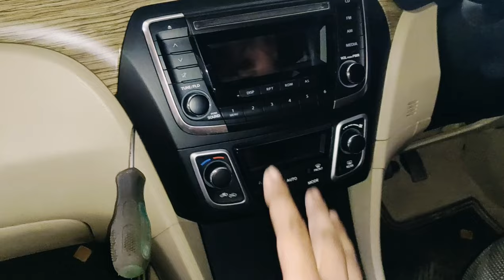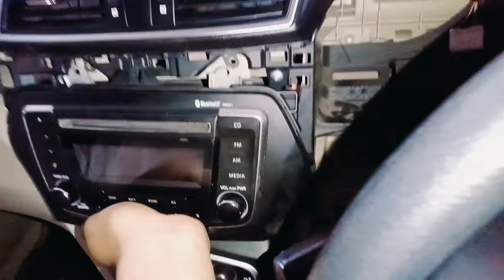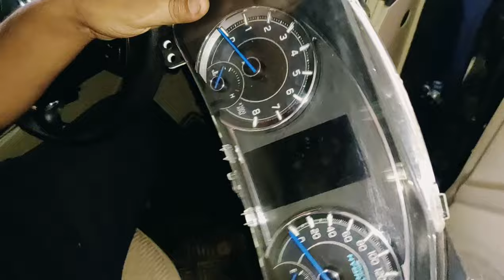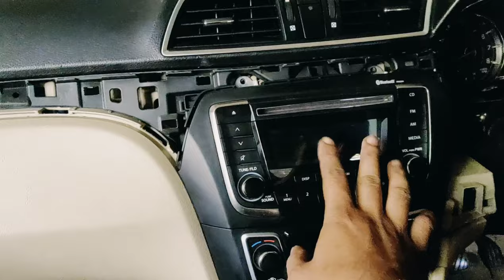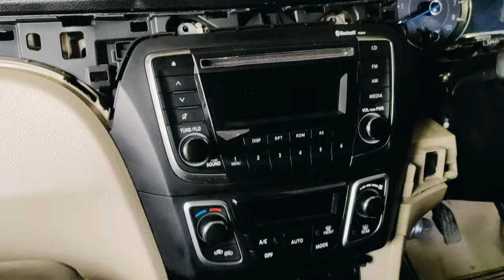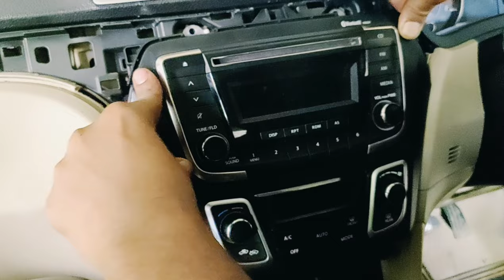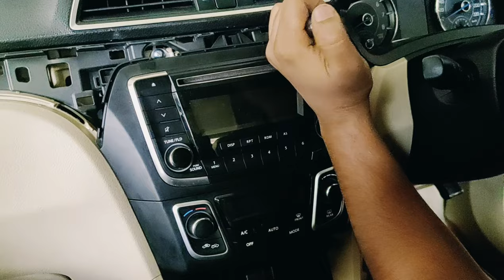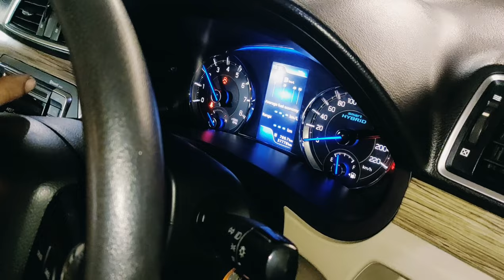Maruti Suzuki Ciaz Battery Drainage Problems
friends Aaj ke is video me bataya gaya hai ki Maruti Suzuki Ciaz ka battery drains problems kaise diagnose karte hai. Car ka battery drains problems kaise solve karte hai. Battery drains problems Checking Process Step by step karna sikhe. Battery down hone wali problem ko diagnose karne ka sabse aasan tarika bataya gaya hai aaj ke is video me full details me...

More Information about Car battery drains problems over nights -

car battery can drain for a number of reasons, including:
Parasitic draw
Electrical devices or lights left on when the ignition is off.
Loose or corroded battery connections
This can make it difficult to start the car, and can even cause stalling while driving.
Other causes
Old battery
Battery not charging while driving
Too many short drives
Extremely hot or cold weather
Faulty relay
Underperforming alternator
To avoid parasitic draws, you can:
Turn off all lights
Make sure the trunk, glove box, and doors are fully closed and latched

Experts recommend replacing a car battery every four or five years.

There could be more than one reason for a car battery to drain. The most common problems however are: Parasitic Drain - If the electrical devices in your car or the lights on your car are left running even when your ignition is off, they will suck the juice out of your battery slowly but dramatically.

Your car battery can drain over time from stereo components (subwoofers), phone chargers, and anything you leave plugged into vehicle outlets that continue to draw power from the battery after the car is turned off. Other power drains include interior and below-vehicle LED lights. Loose or corroded connections.

Some check parasitic drain directly at the battery with a digital ammeter and a test switch. Others do it by clipping an inductive current clamp around a battery cable. If the drain is excessive, the most common way of isolating the cause is removing one fuse at a time.

Aaj ke is video me bataya gaya hai ki -
Car battery drains problems kaise solve kare
Car ka battery down kyu hota hai
car ka battery down hone ka reason
Car Current leakage problem kaise check karte hai
Car ka battery bar bar down kyu hota hai